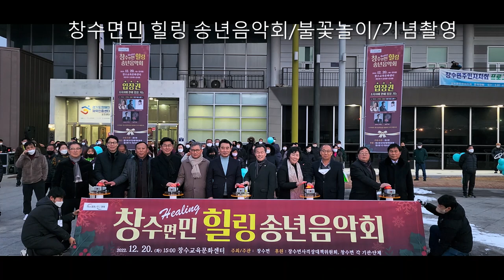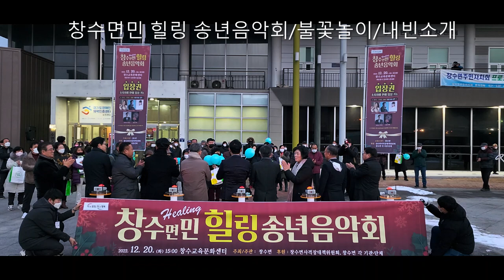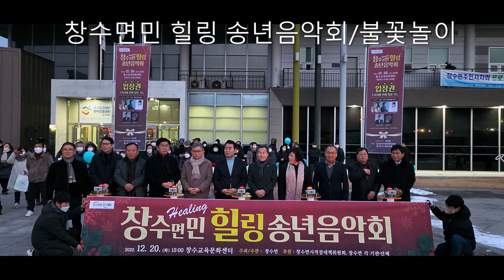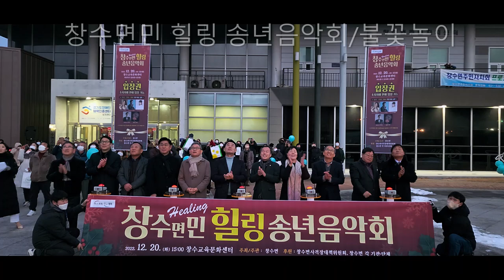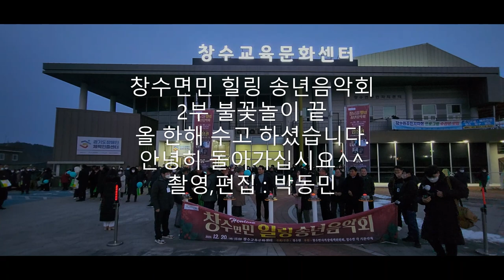창수면민 힐링 송년음악회/기념촬영/백영현 포천시장,서과석 포천시의장 인사말/불꽃놀이